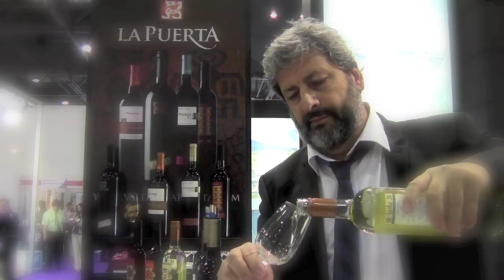Patriarche Wine Agencies chats with Andrew Noble of Valle de La Puerta Wines, Argentina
At the London International Wine Fair 2012, Andrew Noble tells Patriarche about the Valle de La Puerta wines and the unique region of La Rioja in Argentina.